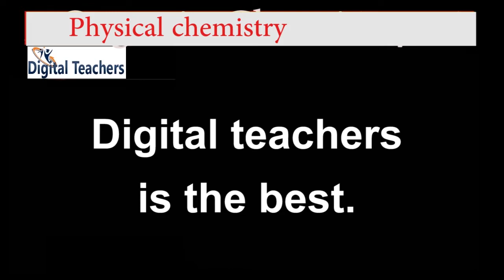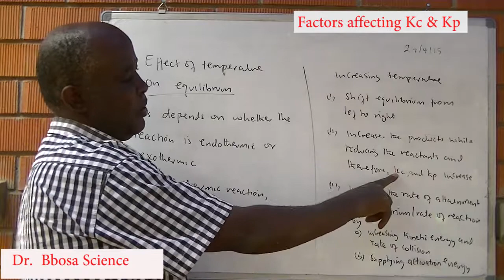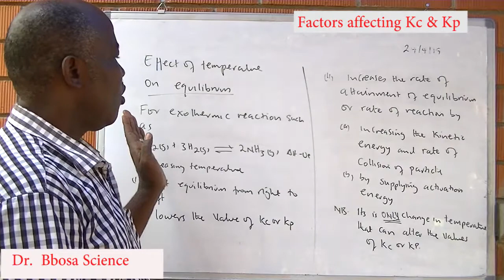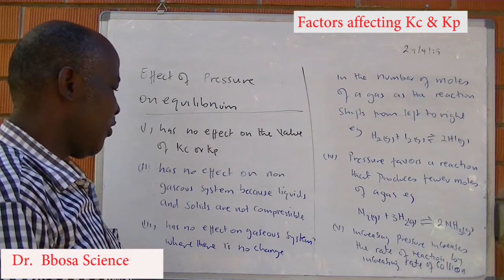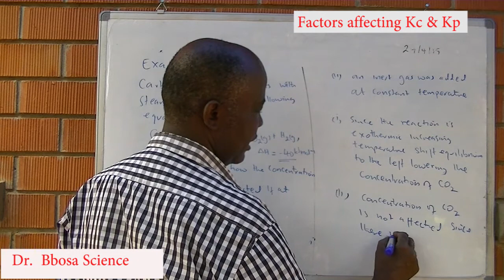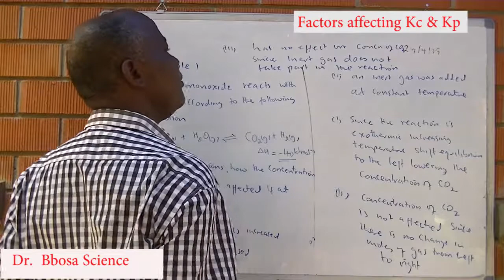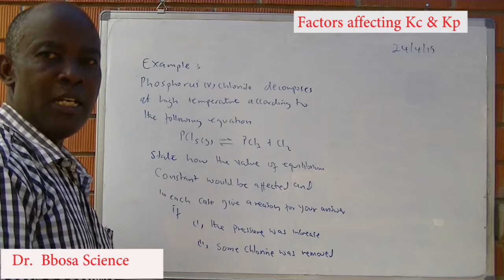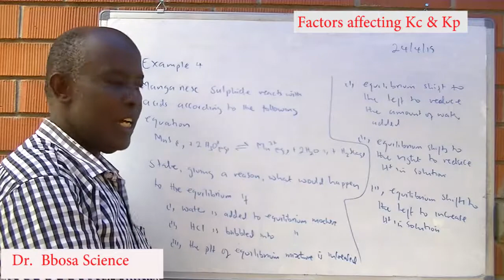Factors Affecting equilibrium constants, Kp and Kc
Factors that  affect equilibria and equilibria constants that are fully discussed include concentration, temperature, pressure and catalysts